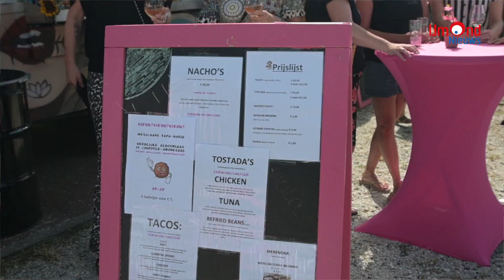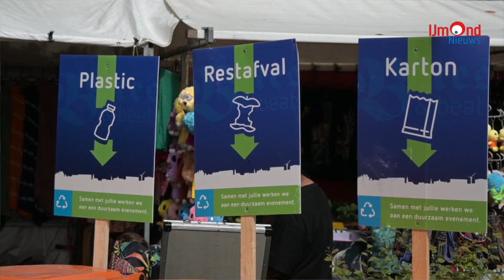Bites en Beats 2022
Bites & Beats is een evenement van vele culinaire ontdekkingen. Bites & Beats is met recht trots dat zij dit geweldige evenement weer mogen organiseren in de tuinen van het prachtige Slot Assumburg. Een plek waar creativiteit verrassend goed tot zijn recht komt!